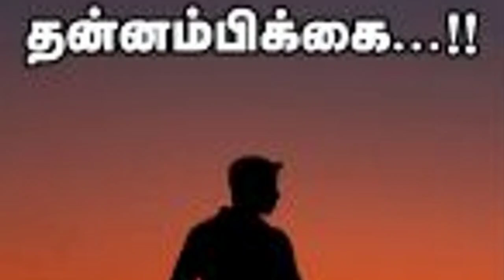மஹா பெரியவா காலை எழுந்ததும் இந்த ஐந்தையும் செஞ்சா வாழ்க்கைலே எல்லாமே வெற்றி மேல் வெற்றி தான்!